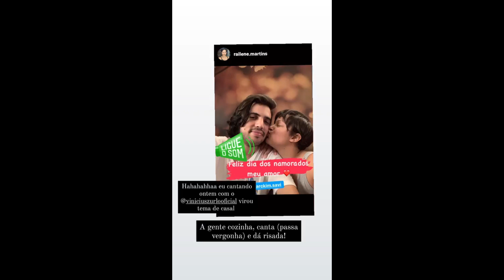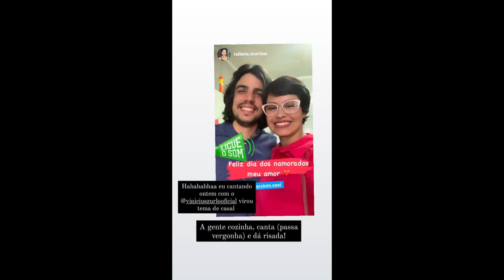STORIES DAS CHEFS KATLEEN LACERDA E IZABEL ALVARES 10/06/2023